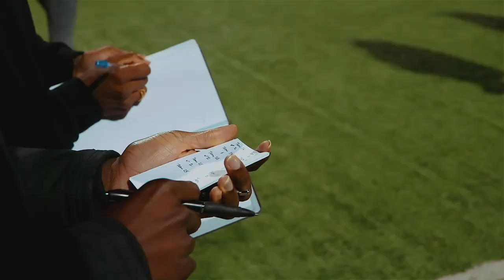The Pop Out Feat Timothy Weah X Kyle Duncan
Pull Up & Ball Out - Episode 1 : New York
Feat Timothy Weah X Kyle Duncan By Calculated X Creativity

ANY MUSIC USED IS NOT FOR PAID PROMOTIONAL USES.